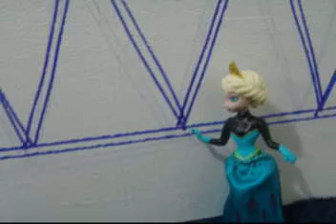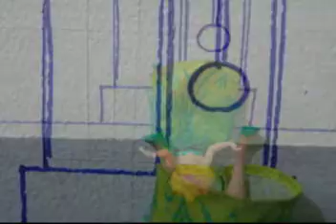Y si hacemos un muñeco...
Frozen y sus pequeñas historias...